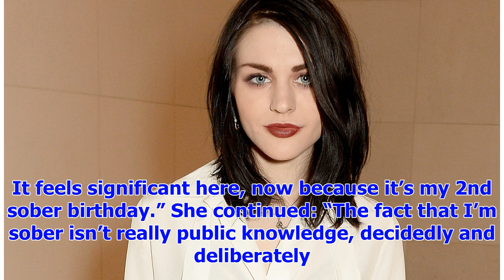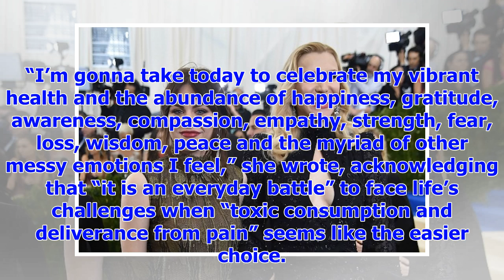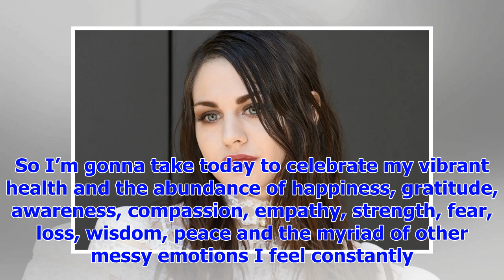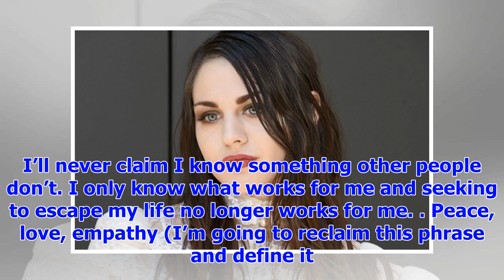[Breaking News]Frances Bean Cobain Celebrates Two Years Sober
David M. Benett/Dave Benett/Getty Images Frances Bean Cobain photographed on March 21, 2016 in Londo...